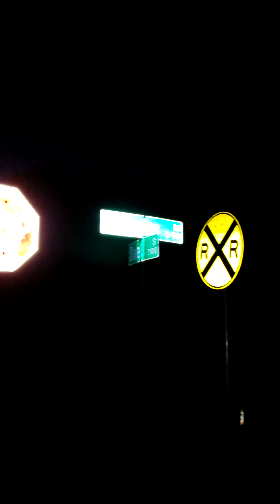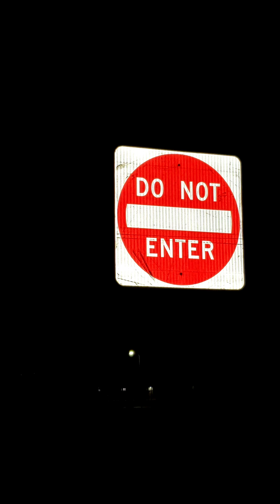A Small Fun Look At Pensacola Night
Just walking around at night